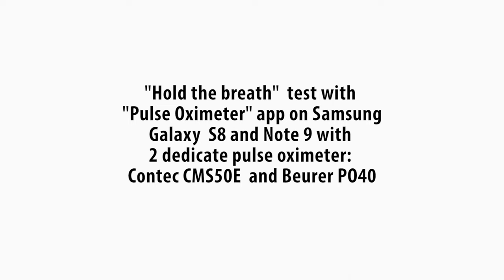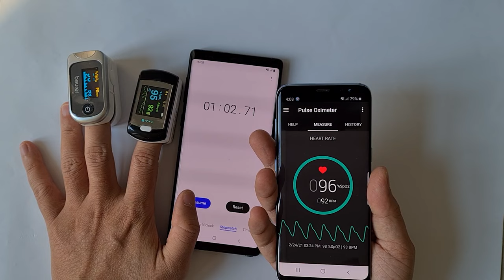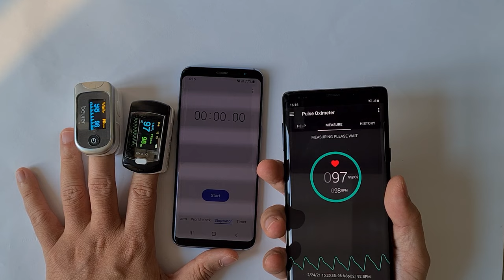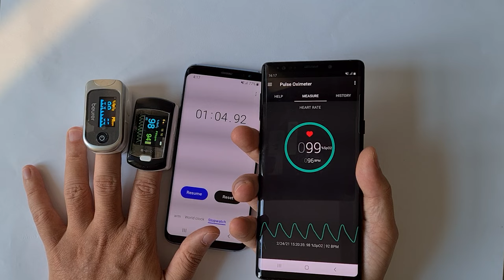"Hold The Breath" Test "Pulse Oximeter" App With Contec CMS50E and Beurer PO40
1, Pulse Oximeter app for Samsung Galaxy Note 4/5/6/7/8/9 and S6/7/8/9/10